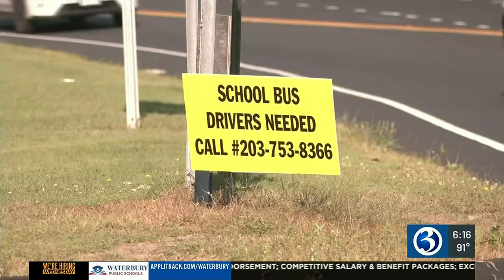Mother says school bus stop is dangerous